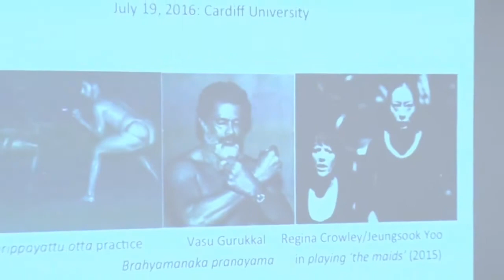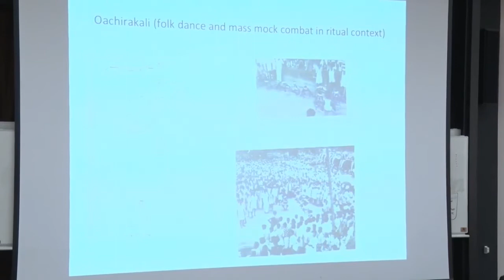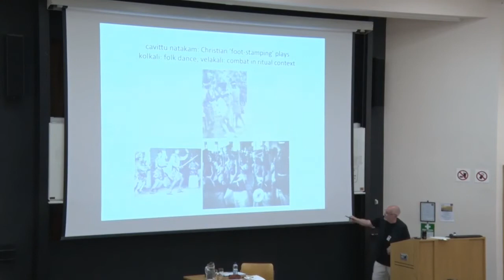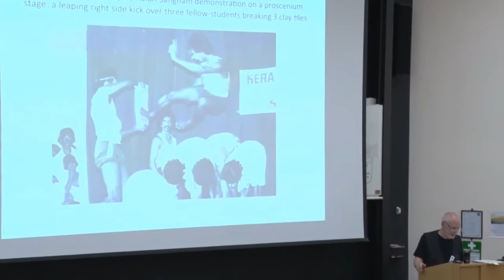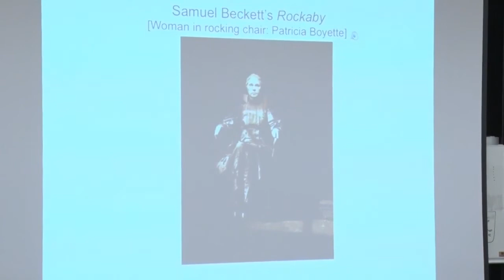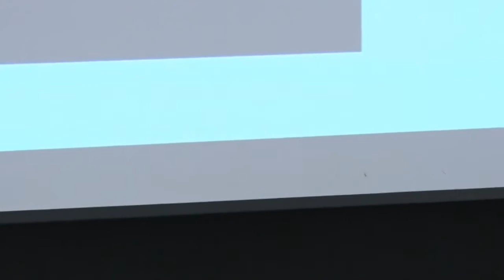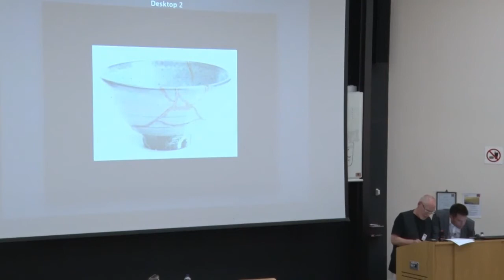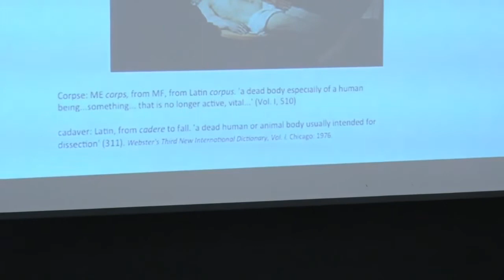The Late Great Professor Phillip Zarrilli on Kalaripayattu Performance.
The Late Great Professor Phillip Zarrilli on Kalaripayattu Performance. Also available as an audio podcast on the Martial Arts Studies Podcast. Theme music, 'Eejeb', by Ronin E-Ville used with permission.